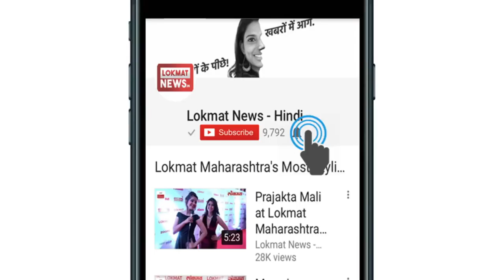Chaitra Navratri 2018 Fourth Day Goddess Kushmanda Worship Method, Fasting Benefits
The fourth day of Chaitra Navratri is the law of worshiping the fourth goddess Maa Kushmanda. It has been told in the Puranas that before the origin of the universe, when there was darkness around and the creation was absolutely zero then the Adi Shakti mother Durga composed the universe in the egg form. For this reason the fourth form of Goddess Kushmanda was called. This goddess is also known by the name of Adi Shakti due to the creation of the universe.

नवरात्र का चौथा दिन है मां दुर्गा के चतुर्थ स्वरूप देवी कूष्मांडा की पूजा अर्चना करने का विधान है। पुराण में बताया गया है कि सृष्टि की उत्पत्ति से पूर्व जब चारों ओर अंधकार था और सृष्टि बिल्कुल शून्य थी तब आदिशक्ति मां दुर्गा ने अंड रूप में ब्रह्मांड की रचना की। इसी कारण देवी का चौथा स्वरूप कूष्मांडा कहलाया। यही देवी सृष्टि की उत्पत्ति करने वाली होने के कारण आदिशक्ति नाम से भी जानी जाती हैं।